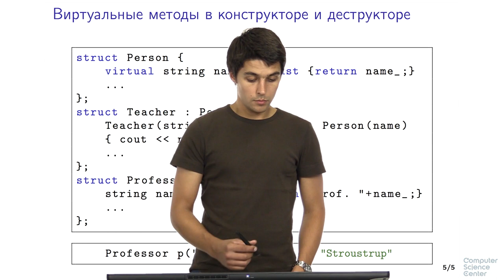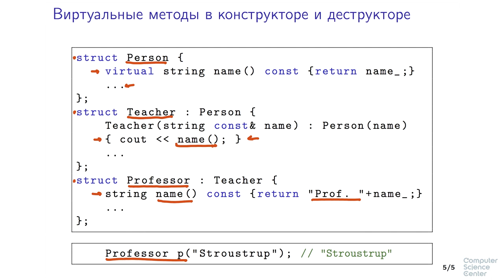Программирование на языке C++ - 147 урок. Таблица виртуальных методов